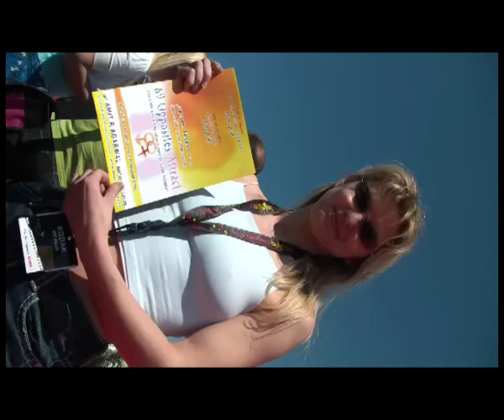69 Opposites Attract - Marina Anna Eich - videolog from Cannes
Marina Anna Eich, one of Germany's most beautiful and famous actress' extends her best wishes to popcorn flicks and indie and DOGMA flicks for their new film '69 Opposites Attract'

Don't miss the celebs / friends, wishing popcorn flicks and indie n DOGMA flicks production 69 Opposites Attract best wishes; together with some candid shots from Cannes Film Festival.